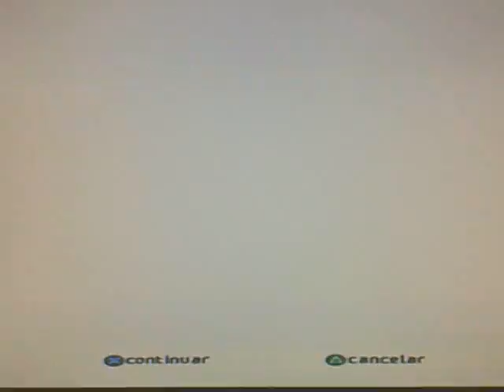wrc 2001 rally argentina dia 1 (etapa 1)